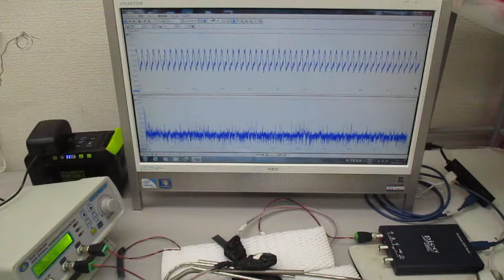超音波発振（スイープ発振・パルス発振）技術の基礎実験 ultrasonic-labo